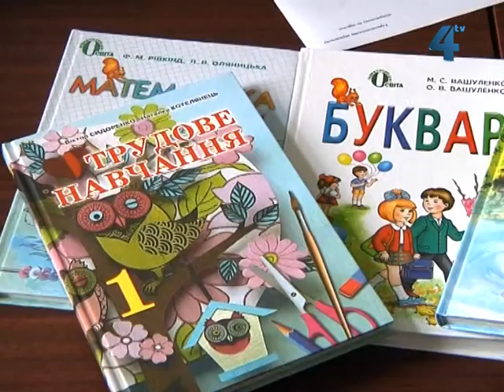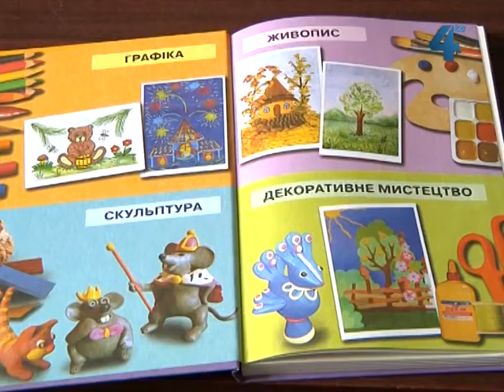Першокласники Тернополя підручниками забезпечені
До 1 вересня усі першокласники отримають підручники, запевняє прес-служба Міністерства освіти і науки, молоді та спорту України. Друк підручників для учнів першого класу загальноосвітніх навчальних закладів коштував державі близько 63 мільйонів гривень. Середня ціна  одного примірника навчальної книги для шкіл з українською мовою навчання -- майже тринадцять гривень. Таких підручників -- близько 80%. У міському управлінні освіти і науки кажуть, тернопільські школярі підручниками теж забезпечені.